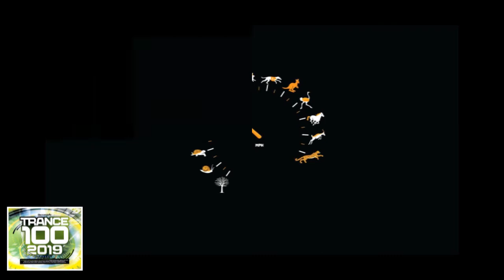Trance 100 2019 #2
1-21–NWYR x Andrew Rayel The Melody 3:15
1-22–Three Drives Carrera 2 (Rub!k Remix) Remix–Rub!k 3:39
1-23–Purple Haze (2) x KhoMha We Come In Peace 3:13
1-24–Fatum (4) The Wolf 3:05
1-25–W&W x Maurice West(2)Matrix 2:47
2-01–Arty (2) Save Me Tonight 2:52
2-02–Armin van Buuren x Lucas & Steve Feat. Josh Cumbee Don't Give Up On Me (Trance Mix)
Featuring – Josh Cumbee 3:09
2-03–Rodg (2) x Dom Fricot*Cinnamon 2:59
2-04–Dave Winnel Lily Of The Valley 3:16
2-05–Dezza Neptune 2:41
2-06–Ruben de Ronde & Louise Rademakers Games (Matt Fax Remix)Remix – Matt Fax3:21
2-07–Assaf & Cassandra Grey All Of You3:25
2-08–Jason Ross (3) Feat. Jonathan Mendelsohn Close Your Eyes
Featuring – Jonathan Mendelsohn 3:25
2-09–Steve Brian & x.endra Bed Of Roses (Club Mix)3:18
2-10–Tritonal Feat. Lourdiz Love U Right (Kyau & Albert Remix)
Featuring – Lourdiz Remix–Kyau & Albert 2:52
2-11–MaRLo (12) & Haliene Whisper 3:14
2-12–Josh Gabriel Presents Winter Kills Falling Back (Assaf Remix)
Remix – Assaf 3:32
2-13–Estiva Little Planet (Matt Fax Remix)Remix–Matt Fax 2:35
2-14–Tomas Heredia Feat. TATA Better Place Featuring–TATA 3:06
2-15–Rodg (2) x Matt Fax Eukarya 3:38
2-16–Elevven Isla Vista 3:08
2-17–Yoel Lewis Feat.Sam Knight(5)Never Die Featuring–Sam Knight(5)3:12
2-18–Oliver Smith Solina 3:38
2-19–Andrew Bayer Feat. Alison May In My Last Life (In My Next Life Mix) Featuring – Alison May 2:29